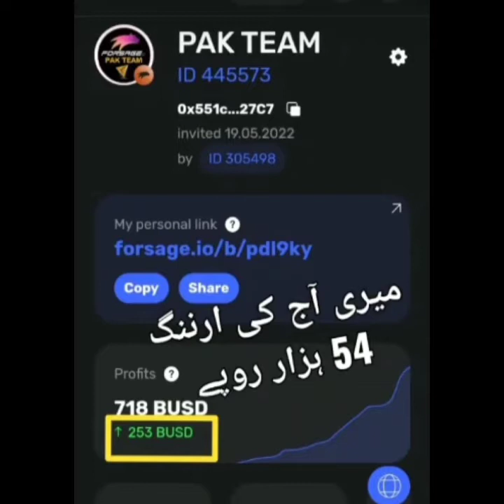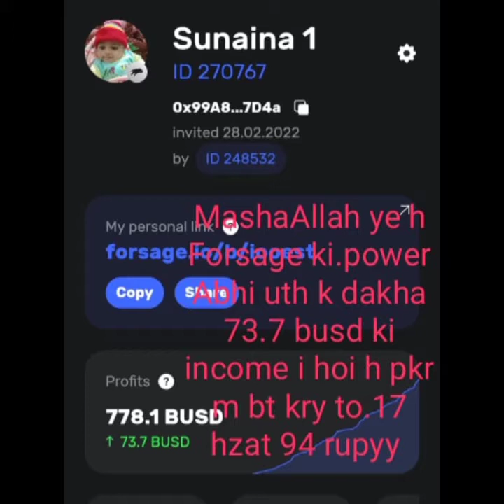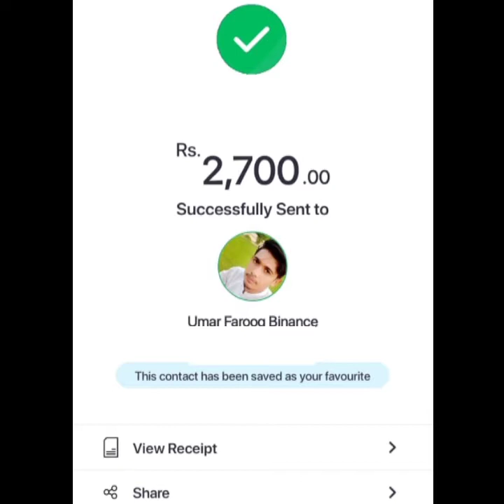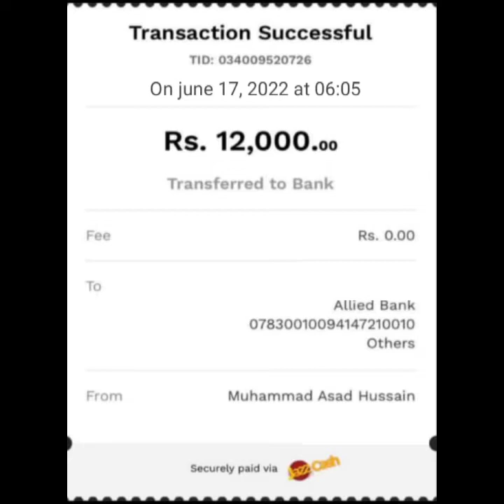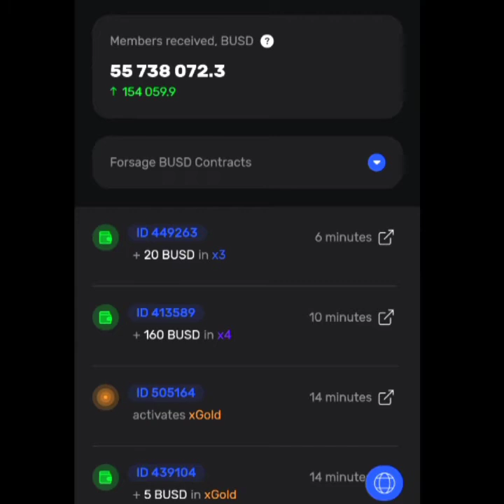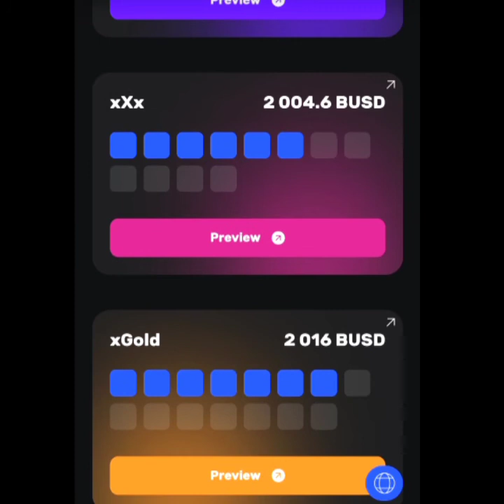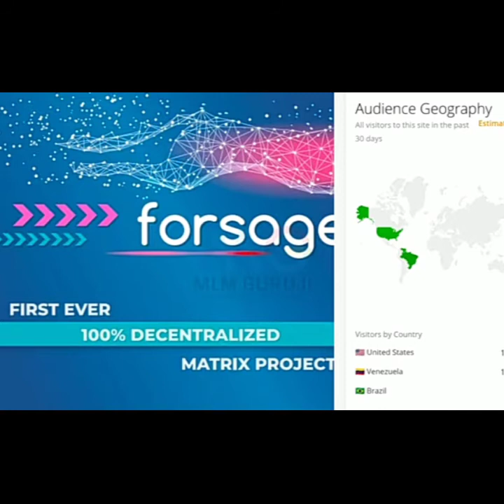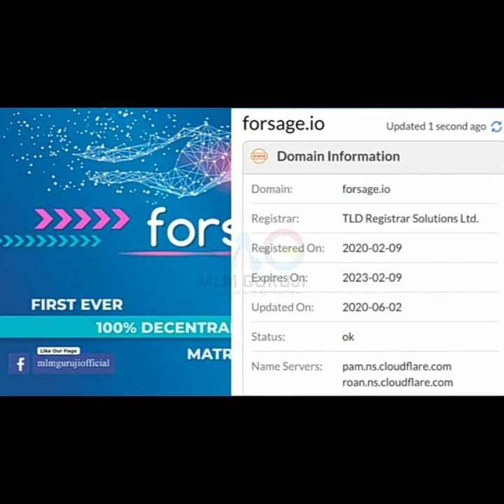Forsage Honest Review | Is Forsage A Scam Or Legit | Unbiased Forsage Review | Mr Provider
Realated Searches...
Reality of Forasage
Earn money online From Forasage
Forsage is real or Fake
Forsage is fraud or Real
Forsage say paisy kaisy kamyee
How to Earn money online from Forasage
Forsage
Forsage in Pakistan
Forsage kiyaa hay
Forsage plan in hindi Urdu
Forsage busd

This is an expert review of Forsage and the below questions have been answered:

Is Forsage legit?
Is Forsage legit or scam?
Is Forsage real?
Is Forsage scam?
Is Forsage registered?
Is Forsage a ponzi scheme?
Does SEC Philippines warned against Forsage?
What is Forsage doing?
What work Forsage is doing?
Whats is Forsage X3 and X4?
What is Slot in Forsage?
What business Forsage is doing?
What is the income stream of Forsafe?

how to earn money from forsage
how to forsage system work
what is forsage
complete details about forsage

dosto forsage se iss wkt bht saary log hazaro or lakho rupy kma rhe hain to kiun na hm b kmein iss liye kafi dino ki mehnt k baad mje iss ki smj aai or me ne isko join kia ab me aap logo ko b puri trha guid kru ga k kis trha forsage ko join krna hai invest krna hai or work kesy krna hai so video ko achi trha dekh lein agr smj nhi aai to whatsapp pe mere sath bat krein me apko puri trha guid kru ga.Asslam o Alaikum All!

Mere pyare dosto umeed hai aap sb kheriat se hongy mere dosto agr aap log online kam krna chhahte hain to mere chanel ko subscribe krein InshaAllah aap logo k liye  safe or halaal method se earning krne ka tarika btau ga

Agr aap log apne YouTube chanel ko promote krna chahty hain to hm apko zero se hero bnein gy or apka chanel monetize kr k dein gy
InshaAllah aap zroor kamyab hongy